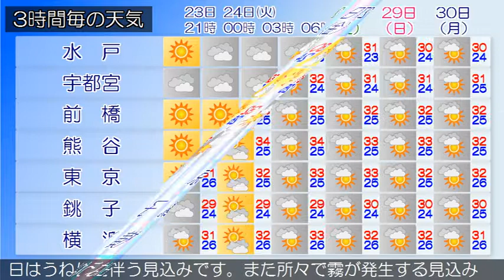2018/07/23 関東地方の天気予報 夕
西日本から東日本は高気圧に覆われています。関東甲信地方は、おおむね晴れています。２３日は、高気圧に覆われて晴れますが、日中の昇温や湿った空気の影響により、大気の状態が不安定となるため、山沿いを中心に雨や雷雨となる所がある見込みです。２４日は、高気圧に覆われて晴れる所もありますが、湿った空気の影響で朝晩を中心に曇る所が多いでしょう。午後は日中の昇温により大気の状態が不安定となり、雨や雷雨となり激しく降る所がある見込みです。関東近海では、２３日から２４日にかけて、波がやや高いでしょう。２３日はうねりを伴う見込みです。また所々で霧が発生する見込みです。船舶は視程障害に注意してください。